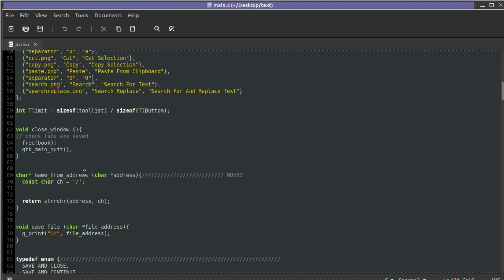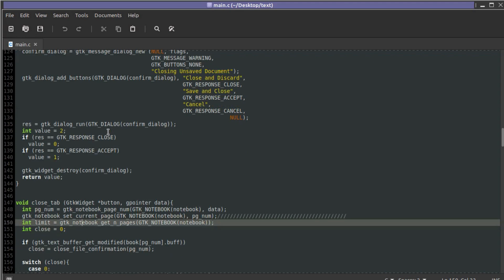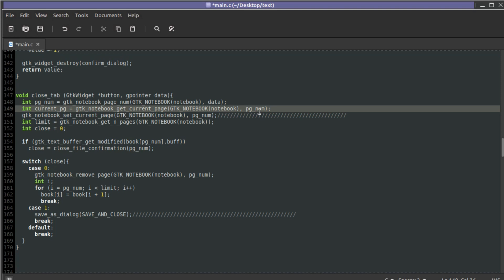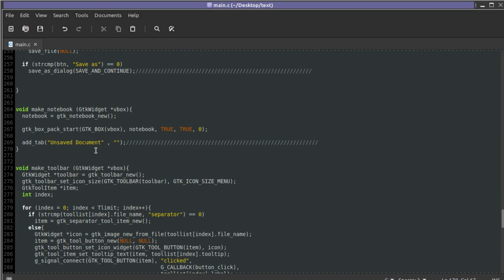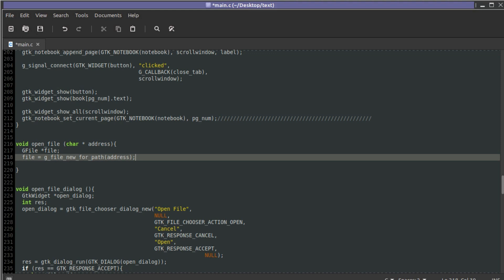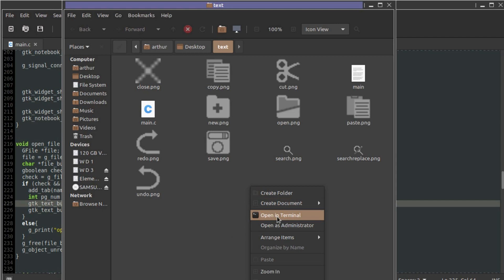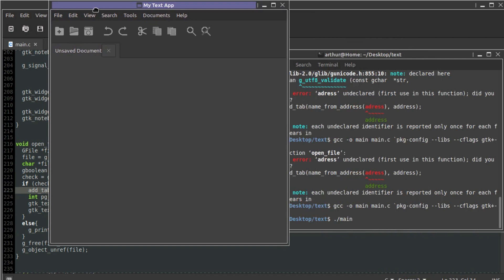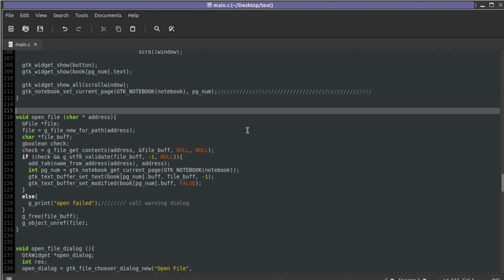GTK GUI in C opening file to TextBuffer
review some changes and make the function to open a text file.